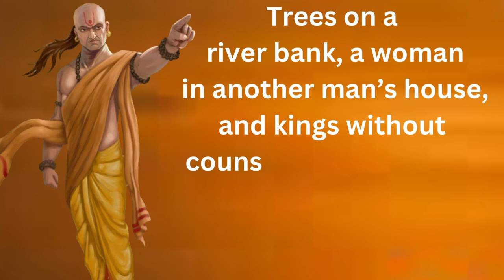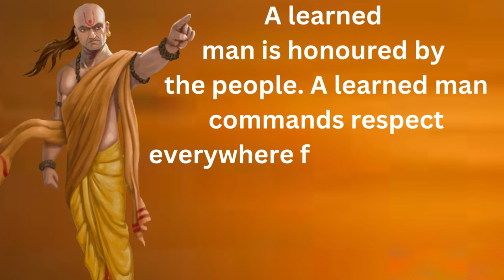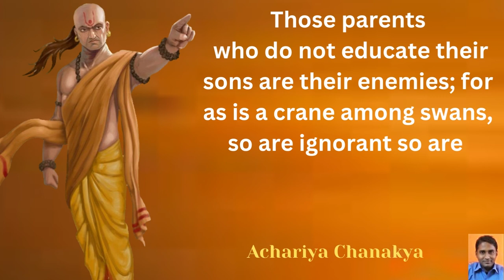Achariya Chanakya Eye-Opening Quotes in english.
quotes,
wisdomquotes,
englishquotes,
lifechangingquotes,
saying,
success,
inspirational quotes,
inspirational,
wisequotes,
dreamquotes,
challenge,
silence,
motivational,
motivationalquotes,
quotesinenglish,
Buddhaquotes,
Quotes about life,
timequotes,
lifequotes,
motivation,
achievement
keepongoing
youtube,whatsappstatus,lovestatus,
relationshiplove,marriage
thought
english speech motivational video
motivational quotes

Song:
Artist: